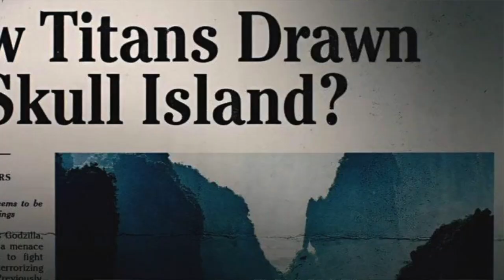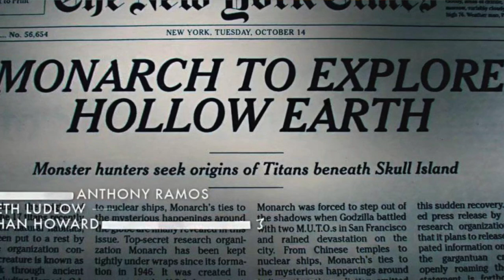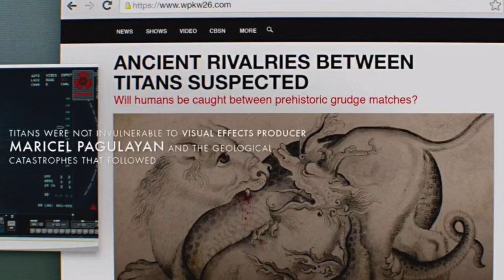Por que Godzilla vs Kong é Batman v Superman: Origem do Mechagodzilla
Godzilla vs Kong vai apresentar o Mechagodzilla, vai nos apresentar a Terra Oca, colocará dois heróis se enfrentando... e olha, tem tudo para termos uma MULHER-MARAVILHA no filme. Comente comigo essa teoria!